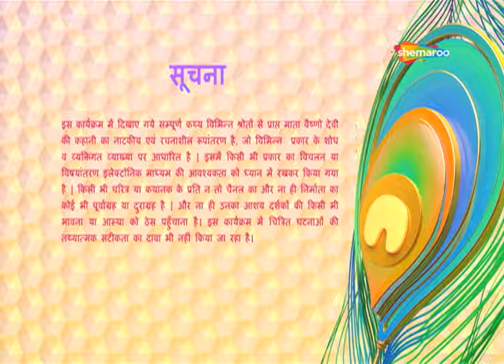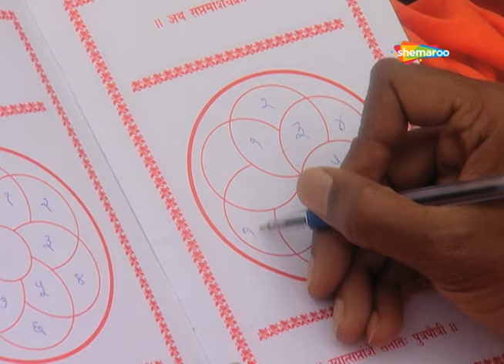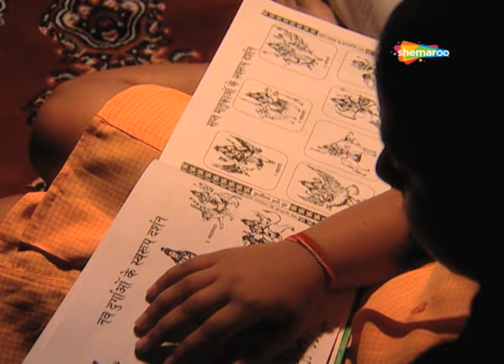देखिये माता की परम भक्त वैष्णवि की कहानी | Mata Ki Chowki - Episode 1 to 3